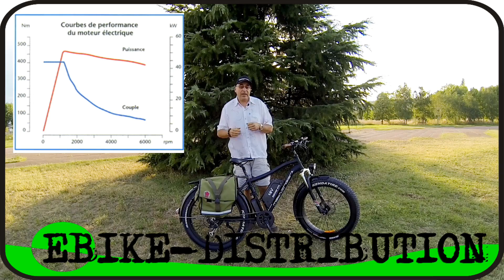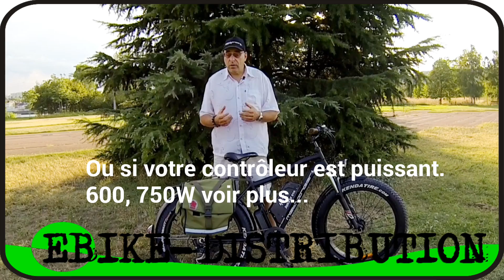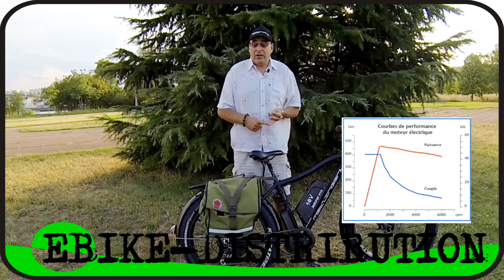Petits conseils pour augmenter son autonomie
L'autonomie d'un vélo électrique est de plus en plus importante.
Cela est dû à l'évolution des batteries et également des moteurs.
Ces petits conseils vous vous permettent d'améliorer votre autonomie.